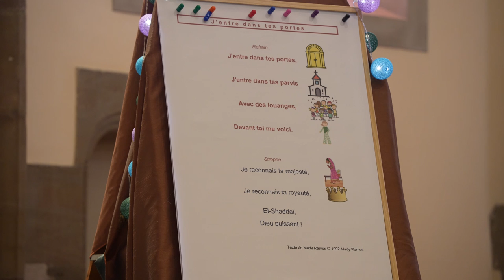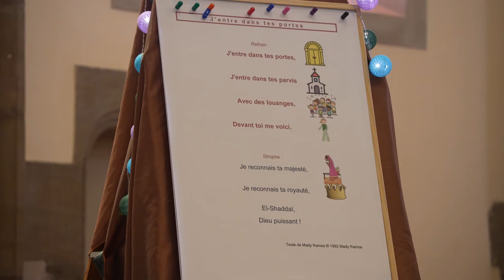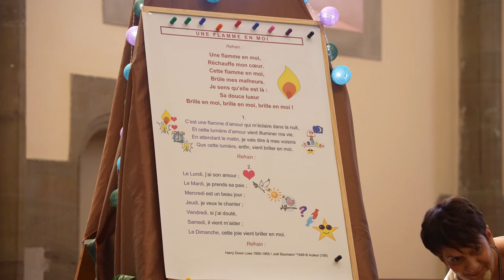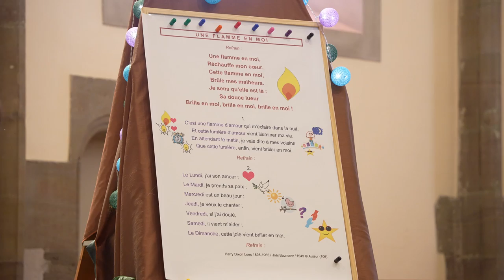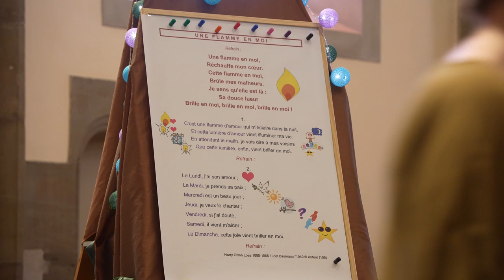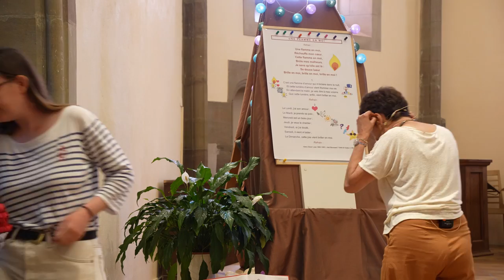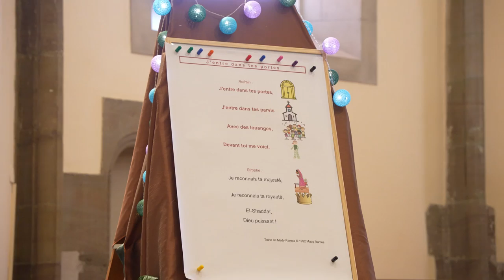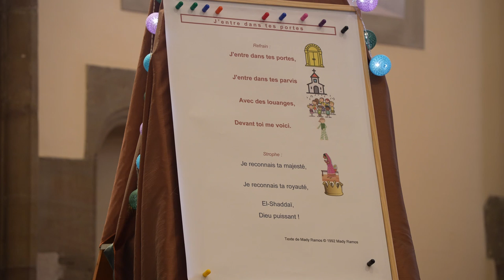Église des enfants : Actes 10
Bible et Aventure pour les Mômes (BAM)